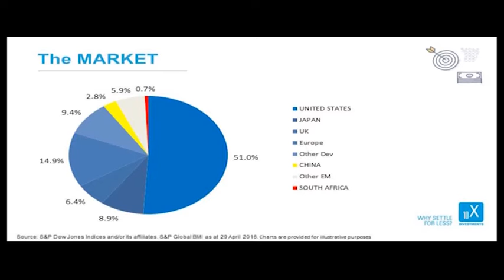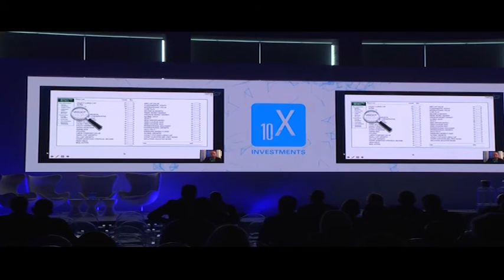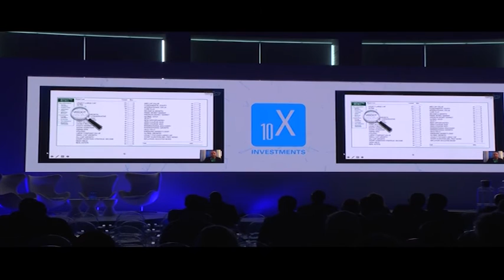Insight into 10X Investment Retirement Fund Conference 2016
Active vs passive investing is one of the most contentious debates among investors. On this CNBC Africa special we provide you with insights into this debate with 10X Investments 4th annual Retirement Fund Conference themed "The Investment Time Trial".